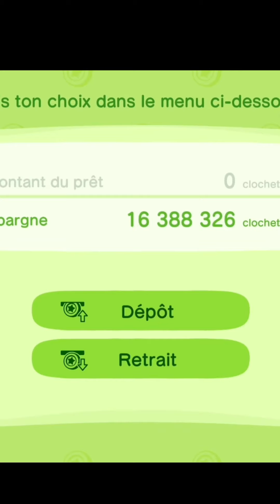J'AI PAS RÉUSSI À FAIRE LA TECHNIQUE DE TRICHE ! (version longue)